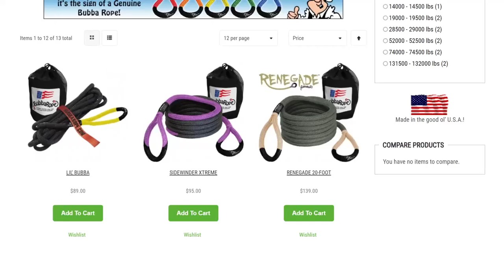Ummmmm No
It's Friday, do you know where your IT Pros are? We don't - It's Patch and Switch.

And now two Guys who definetely want to run their own Haunted House. but then this Virus thing.

It's Patch and Switch!

Geek comedy and tech humour on a Friday. what could be better?